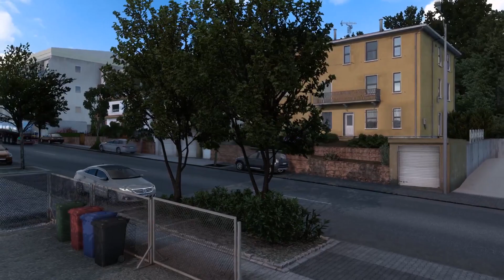ETS2 Rheinland-Pfalz 1:1 Map 1.0 | All 10 viewpoints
This mod is amazing, and so are its views. The mod creators know this well, as all the viewpoints you can visit take you through the gourgeous scenery of the Pfälzerwald.
This video compilates all the 10 viewpoints available on the release version 1.0 of the mod.

0:00 Westricher Höhe
3:27 Schwarzbachtalbrücke
6:35 Pirmasens Industriegebiet Nord
9:05 Pirmasense Zentrum
11:15 Forestry work near Merzalben
14:33 Sendeanlage Langerkopf
16:27 Palatinate Forest Nature Park 1
19:05 Palatinate Forest Nature Park 2
21:47 Forstweg
23:48 Hauenstein